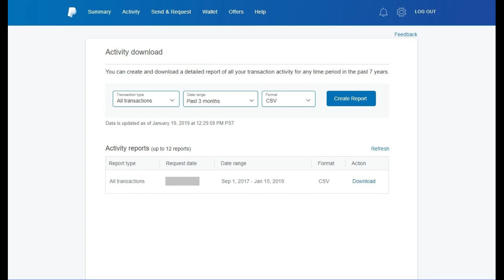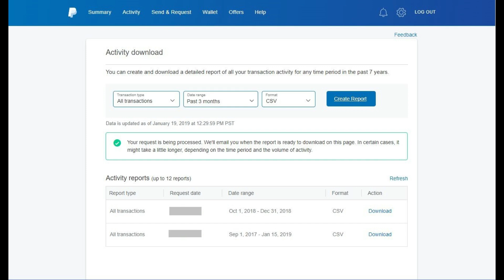How to Download PayPal History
Video Transcript:
PayPal makes it easy to search your history for specific transactions in its online or mobile applications. However, that's not going to do you any good if you need to export and analyze the larger data set, such as for tax purposes. Thankfully, you can generate a custom report for a defined date range from the PayPal website that can be downloaded in a variety of formats. This type of downloadable report can't be requested in the PayPal mobile app and can only be requested on the PayPal.com website.

Now let's walk through the steps to download your PayPal history.

Step 1. Open your web browser, navigate to PayPal.com, and sign in to your account if prompted.

Step 2. Click "Activity" in the row of menu options in the upper left corner of the screen. The Activity screen appears.

*Step 3. Click "Statements" in the upper right corner of the Activity screen. The Download Detailed Statements screen appears.

Step 4. Click "Custom" in the list of options. The Activity Download screen appears.

Step 5. Click "Transaction Type" and then choose whether you want to see all transactions, completed payments, or balance affecting transactions in your report.

Step 6. Click "Date Range" and either choose from the pre-defined date range options, such as Past Month or Past 3 Months, or use the From and To fields at the bottom to define your PayPal transaction history range.

Step 7. Click "Format" and choose the file format you want to export your PayPal account history report to. In this example I'll choose to export to CSV.

Step 8. Click "Create Report." A note will appear on the screen that says youre PayPal activity report is being processed, and that you'll receive an email when the report is complete. After you receive an email, you can return to this screen, locate your report request in the list of activity reports, and then click "Download" to download your PayPal report.